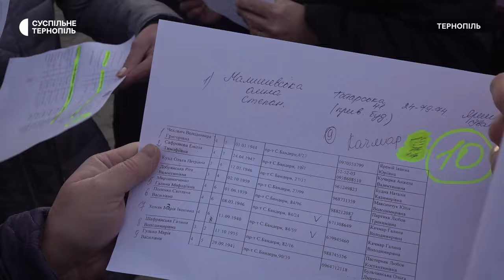«Ти не один на Різдво»: волонтери відвідали одиноких тернополян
Майже 200 одиноких тернополян отримали подарункові набори до Різдвяних свят. Їх передали волонтери зі Швейцарії та Шотландії. Роздали подарунки людям тернопільські волонтери – члени благодійного фонду "Світло реформації" та соцпрацівники міського терцентру.